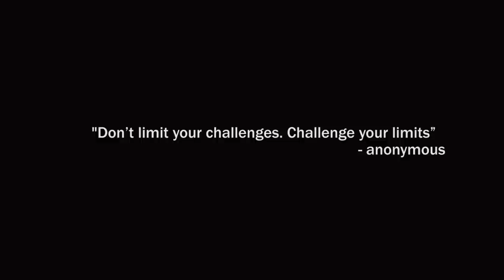How Many Languages Can One Speak? (Polyglots, Hyperpolyglots & Amazing Language Learners)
Today I am going to talk about how many languages is it possible to learn and speak as well as what it takes to become a polyglot.

Credits:
Video filmed & edited by Andrea Bancone